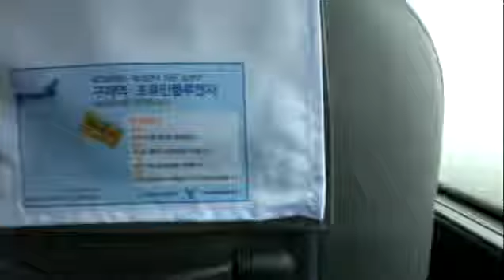Optimus 2x video test two